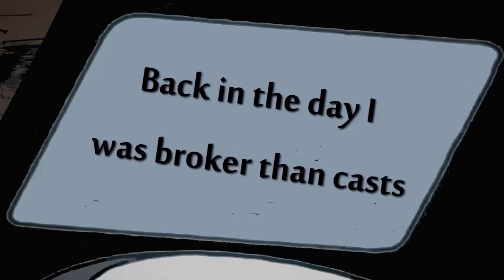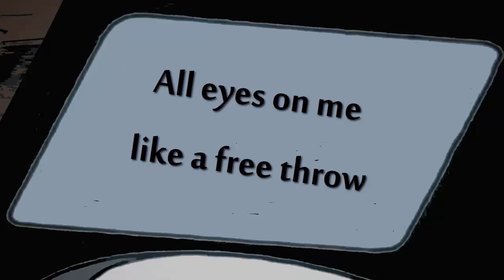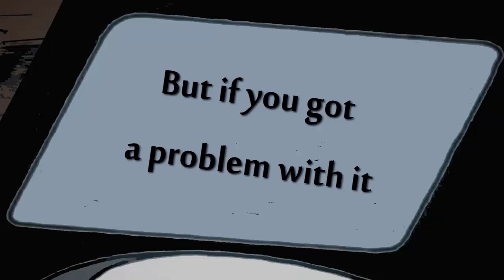freshito - Flu Flow [The Playlist Projectt]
Puta estoy en mi bolsa

Track Four off of The Playlist Projectt
(released 2/28/2019)

You checked this shit, good looks may. I appreciate the shit. If you fuck with it tell a friend to tell a friend to listen in. If it's lame do the same.

Wanna talk bizno?